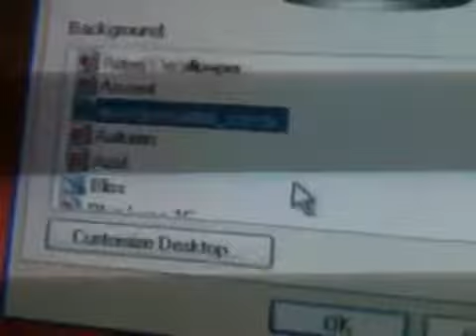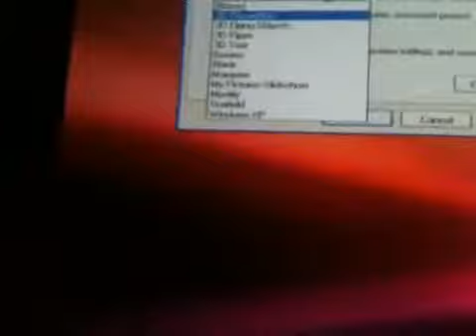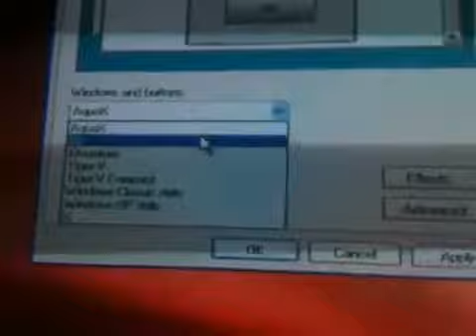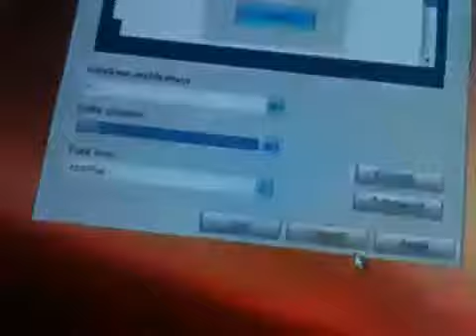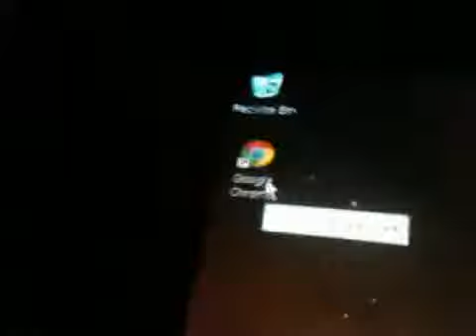Windows XP SP3 is installed on HP mini pc 2713